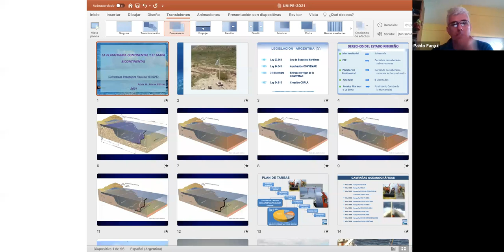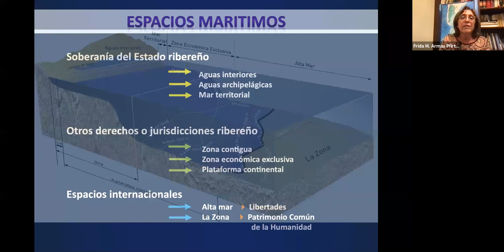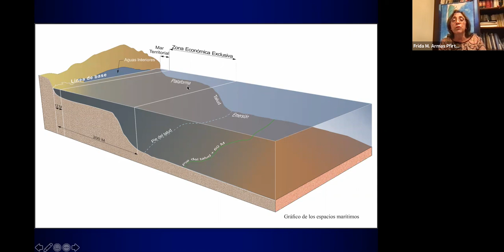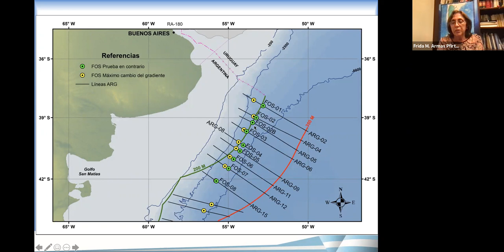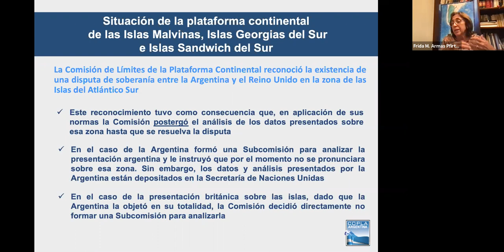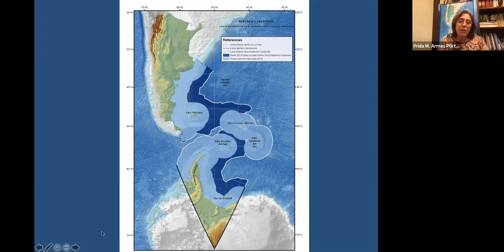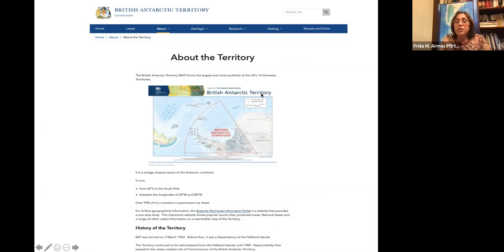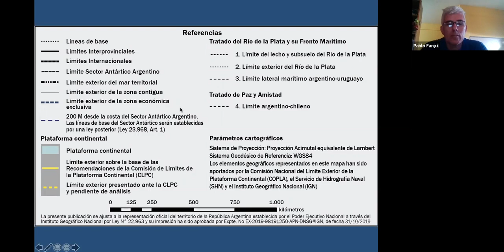La plataforma continental y el mapa bicontinental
por Frida M. Armas Pfirter.